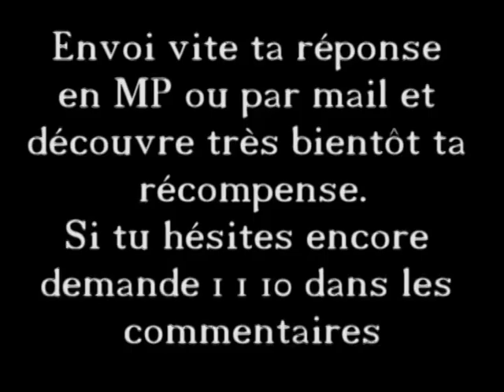Cékoikifélui ville anglaise